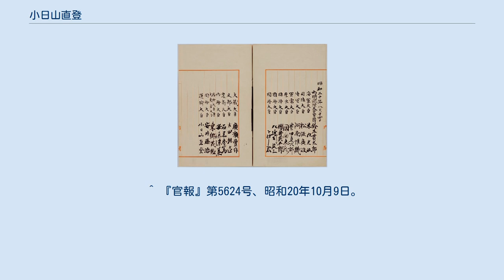小日山直登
小日山 直登（こびやま なおと、1886年（明治19年）4月26日 - 1949年（昭和24年）8月28日）は、昭和期日本の実業家、政治家。
南満洲鉄道総裁を務め、第二次世界大戦末期の鈴木貫太郎内閣に入閣。
ポツダム宣言受諾の意思を示した。
 福島県出身。
生家は士族出身であったが、生活は貧しく小さな水車小屋で生まれ育つ。
会津中学、第二高等学校 (旧制)を経て、1912年（明治45年）に東京帝国大学英法科を卒業すると共に文官高等試験に合格して南満洲鉄道株式会社（満鉄）に入社する。
塔連炭鉱事件（満鉄疑獄事件）に連座して一時偽証罪で起訴されるが控訴審で無罪となり、満鉄に復帰。
理事を経て、1943年（昭和18年）7月、満鉄生え抜きの人材として初めて満鉄総裁となる。
 鈴木内閣（三列目右端が小日山） 終戦詔書への連署 1945年（昭和20年）4月、鈴木貫太郎内閣の運輸通信大臣（翌月逓信院の分離に伴い運輸大臣）に就任する。
 小日山は8月13日に行われた閣議で、ポツダム宣言受諾の意思を示した。
終戦後に成立した東久邇宮内閣でも運輸大臣に留任し、勅選の貴族院議員・石炭庁長官を務めた。
1946年（昭和21年）公職追放となる。
会津会会員。
 ^ この閣議で小日山はポツダム宣言について「大御心に帰一するのみ。不満なれども、わが国力及び内外の情勢よりみて受諾のほかなし」と発言した。
これに先立つ9日の閣議では、職責の交通、輸送状況が壊滅的であることを説明し、「戦争終結には結集の要あり。条件は少なきがよし。」と発言している。
 ^ 『終戦秘史』「第二十二章 終戦の閣議」 ^ 鈴木貫太郎傳記編纂員会『鈴木貫太郎傳』388-462頁 ^ 『朝日新聞』1946年10月4日一面。
 ^ 『忠鑑 畑元帥』95頁 ^ 『忠鑑 畑元帥』畑俊六「第二総軍終戦記」 ^ 『忠鑑 畑元帥』高野源進「故畑俊六元帥を憶う」